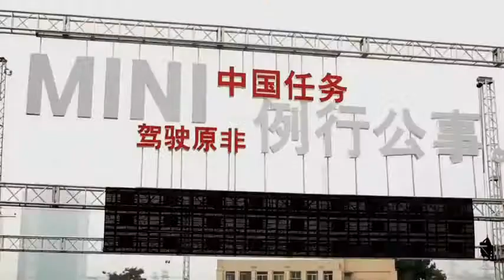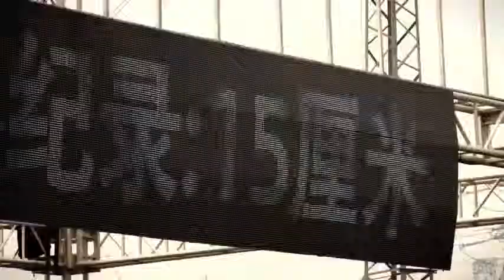Extreme MINI Parking Behind the Scenes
MINI Guiness Record behind the scenes